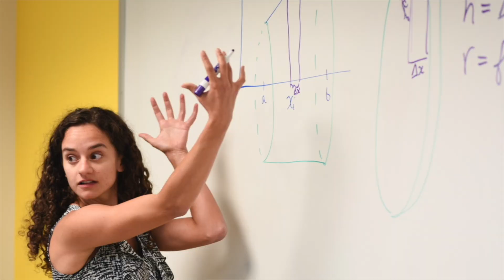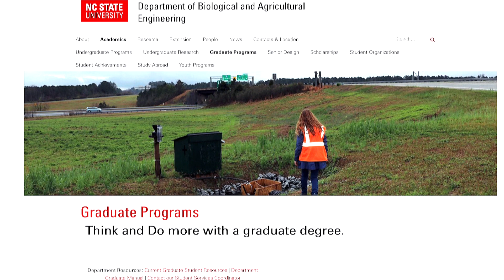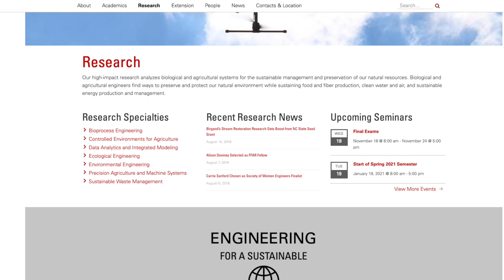NC State University - Biological and Agricultural Engineering Graduate Program